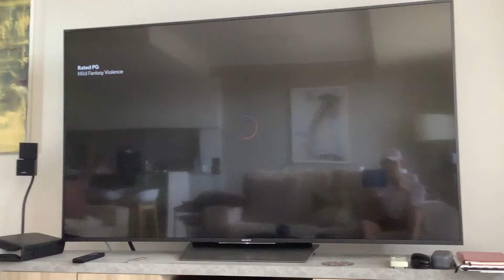Jumanji Binge Intro